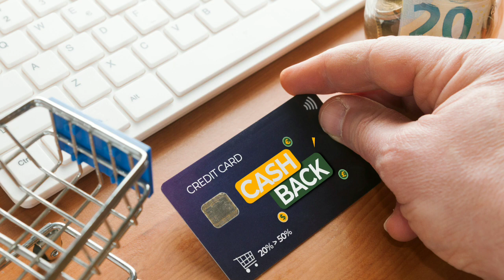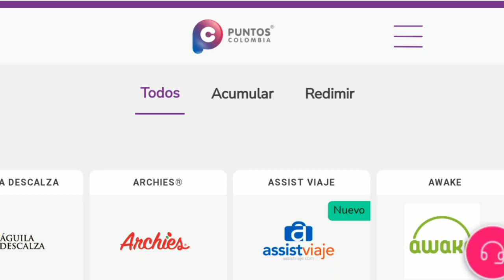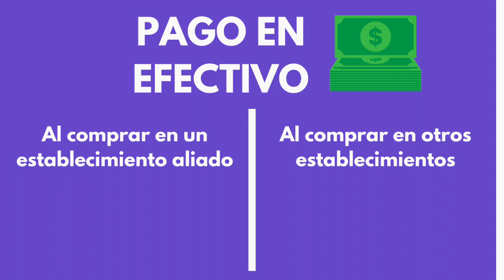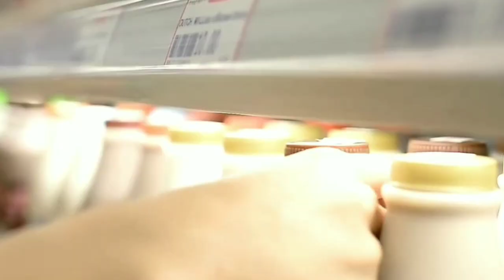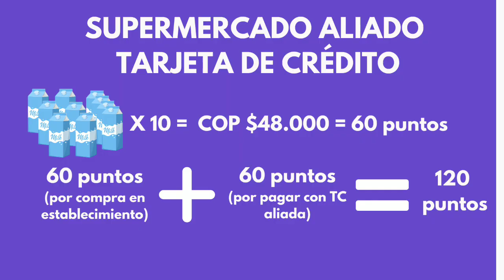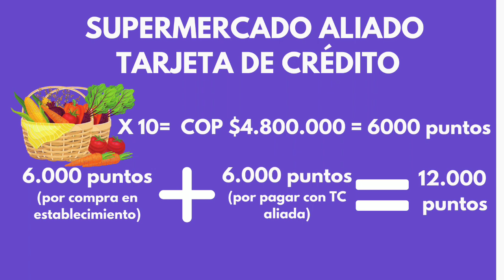Cómo generar INGRESOS a través de PUNTOS COLOMBIA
¿Puntos Colombia podría generar una "rentabilidad" mayor que un CDT en un banco tradicional?
En una entidad financiera tradicional nos ofrecen a la fecha un promedio de Tasa de 1,70% EA para un CDT. Si dejas COP$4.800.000 por doce meses, te da una rentabilidad de COP $69.120.
El dinero que te deja puntos Colombia por el mismo monto y un plazo menor te sorprenderá.

00:00 Saludo
00:35 Introducción
01:41 ¿Para qué Puntos Colombia?
02:09 ¿Qué comprar?
02:52 ¿Dónde comprar?
02:59 ¿Cómo comprar? (medios de pago)
04:27 Puntos y categorías de las tarjetas aliadas (Cuánto)
05:41 Ejemplo práctico
08:50 Conclusiones y recomendaciones
10:28 Despedida

¿Quieres hacer una donación por nuestra labor?